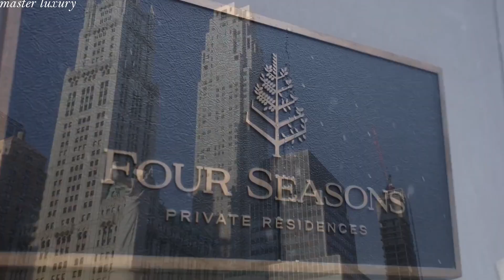Inside a $39M New York City PENTHOUSE Millionaires luxury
78th-floor penthouse located at Four Seasons Private Residences in New York City!
78th-floor penthouse located at Four Seasons Private Residences in New York City!